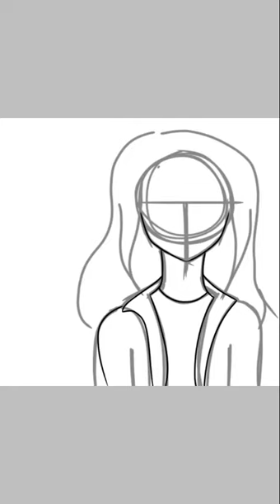Oyyy Fanart Remake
Me no pro, i just post.
My 1st Drawing Vid

Music: Chloe Moriondo - Build Me Up Buttercup (cover)

Oh y'know i picked this music cause its cute.

U do Note Report me is da liar iz mah peyk!